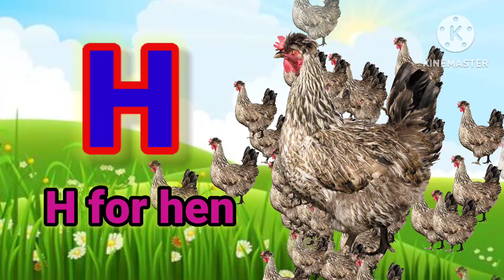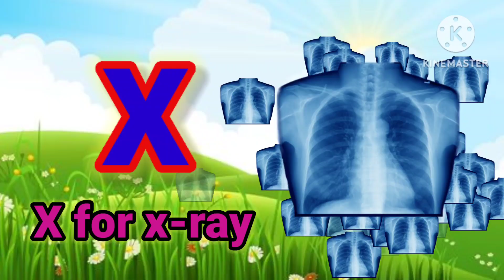अ से अनार, abcd, a for apple, phonics song, a for apple b for ball, k se kabutar, alphabet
Your query -:

abcd
abc
abcdefg
abcd handwriting
a for aeroplane , a for adley
abcd cartoon
abcd video
abcd rhymes
alphabet songs
nursery rhymes
abcd wala video
abcd song
a to z tak
Cartoon
Cartoon video
a se z tak abcd
alphabet, alphabets, english alphabet,
Pritu tv

Poem, poem for kids
abcd alphabet
a se gya tak
Counting
1 to 100 tak

@Chunchun tv
@chuchu tv
@Naima study
@KU KU TV STAR

एबीसीडी ए फॉर एप्पल बी फॉर बॉल सी फॉर कैट
वर्णमाला